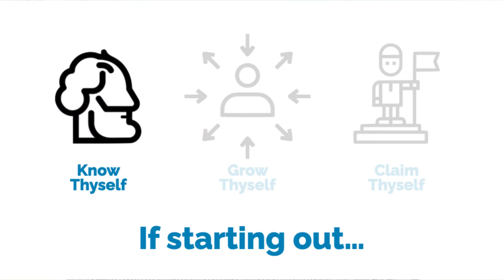The 3 Best Strategies To Develop Business Expertise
Build your business expertise - that's the obvious first step to be successful as an expert in business. This is crucial for both beginners and seasoned pros.

First, you need to be clear about what is your business expertise. If you can't define your expertise clearly and simply, it's going to be difficult to attract your ideal clients.
Second, to grow your business you need to build your expertise and find ways to deliver more value to your clients.

In this video, I'll share:
• My top three ways to build your business expertise.
• Which of these you need to work on right now to grow your business in the next 30-90 days.
• The big mistake to avoid in defining your business expertise.

--- Chapters ---
00:00 Three ways to build your business expertise
02:27 Know Thyself
05:04 Grow Thyself
06:40 Claim Thyself
08:52 Summary
10:12 Which of these strategies do you need right now?

--- Related Content ---
This is the second video in a four-part series that outlines three business growth strategies for you to be successful as a business expert

Video one: How to be successful as an expert in business – three business growth strategies
Video four: Share what you know about business success

--- Links ---
AnywhereExperts.club
GeoffMcDonald.com